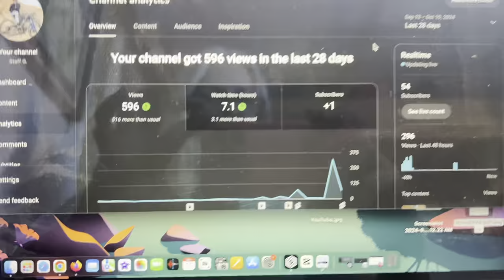It's my Birthday, 55 today! Analytics and Bikes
This weeks analytics along with some Sun Peaks, Whistler and a peak inside my van.